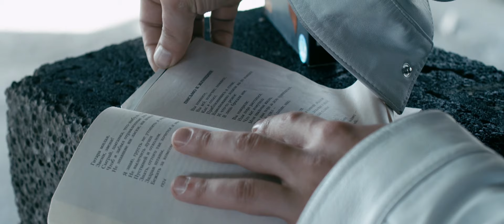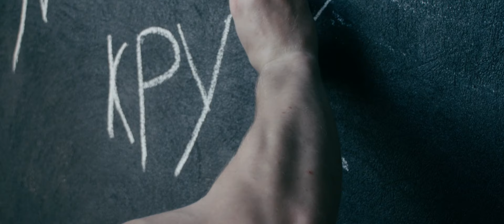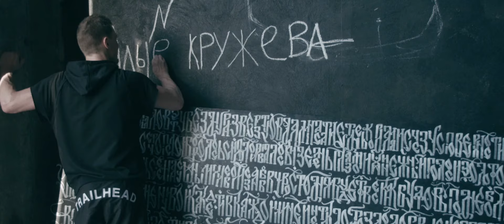ST - Феникс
Official music video for "Феникс" by ST